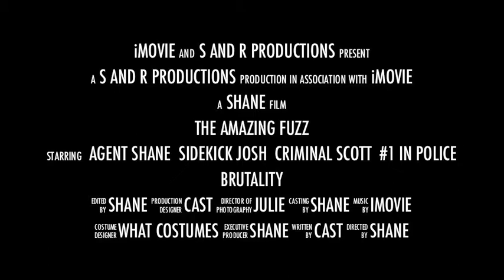The Amazing Fuzz - Agents Unleashed - Funny Film Trailer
Before YouTube was in existence we (friends) would get together and come up with fun things to do and then put them on film. I have been going through some of the footage we have and have decided to release it to the world. We hope you enjoy it!